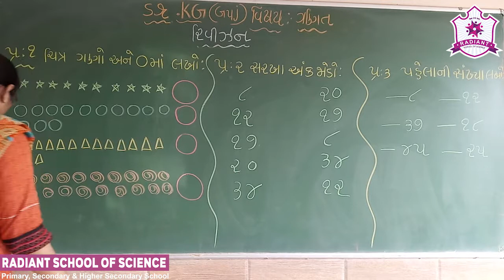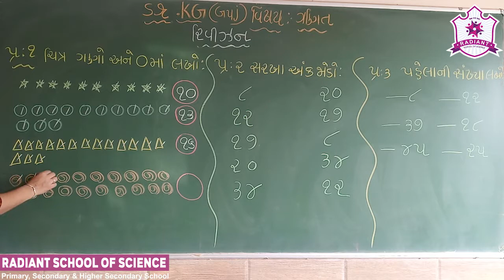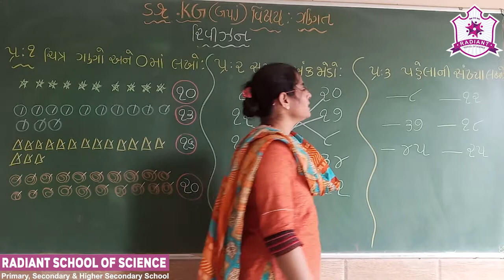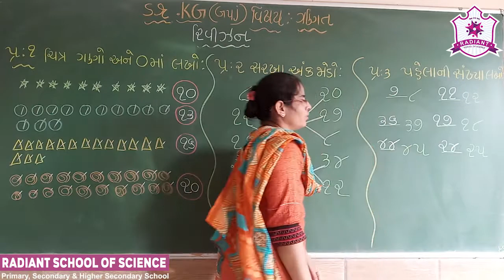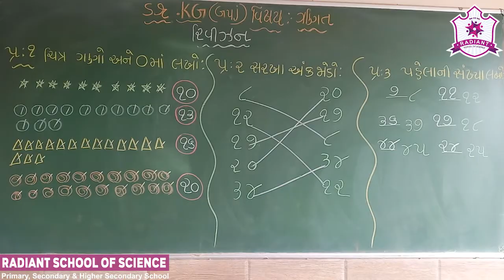Std-Sr.Kg G.M Sub-| Maths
Topic-| Revision Exam Related  Part- 01